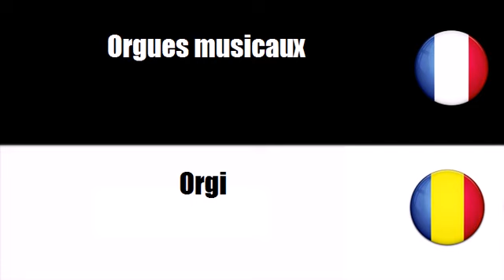Vocabular franceză # Temă = Instrumente cu clape xvid